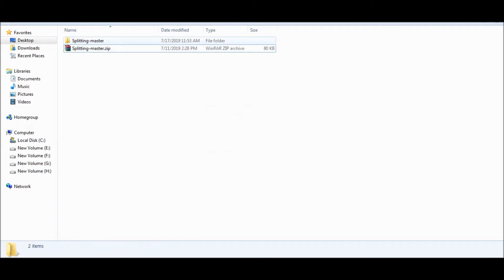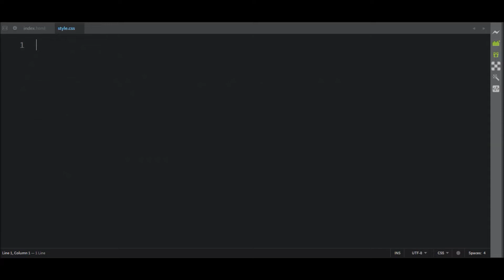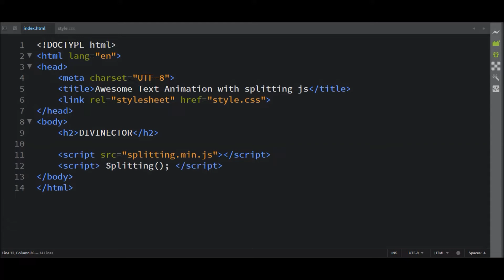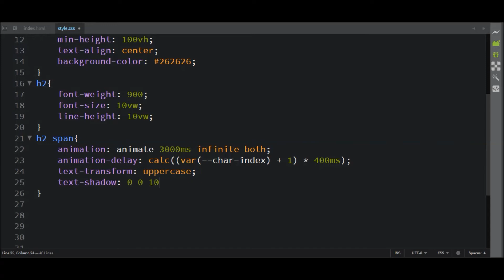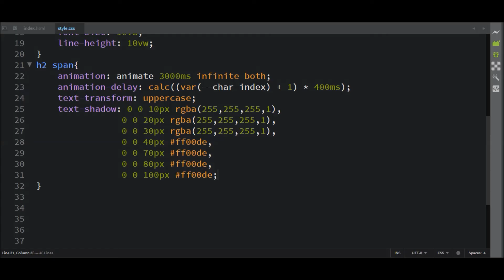Awesome Text Animation with splitting js | JQuery Plugins Tutorial